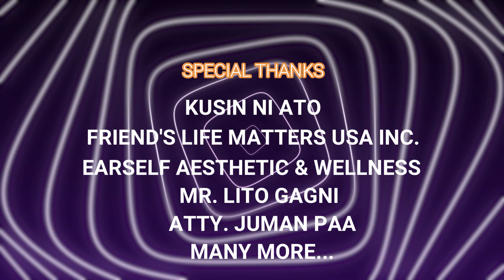JASMIN JORDAN@VUE BAR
JASMIN DOING A RAP SONG AND SHE IS A PRINT AD AND COMMERCIAL MODEL.